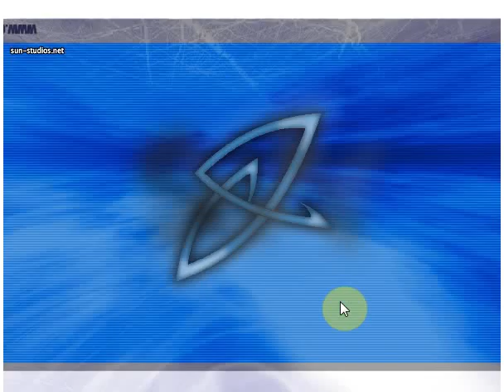LetsPlay:Power Swing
Hellz YA